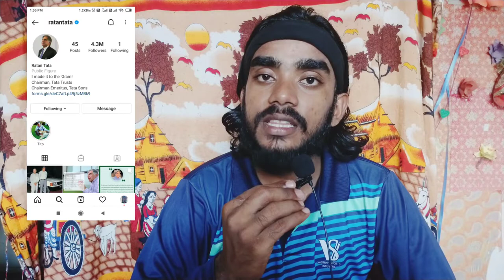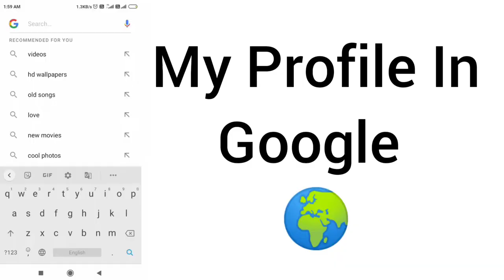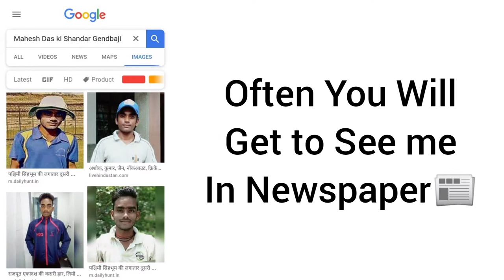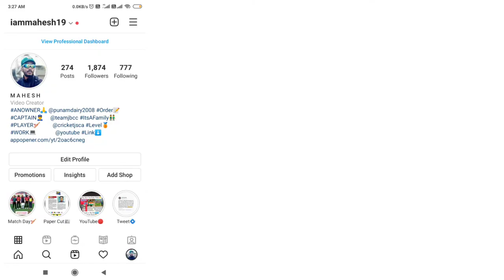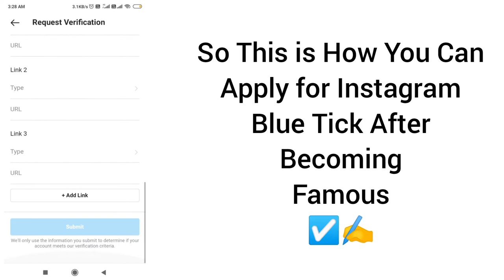How A Cricketer An YouTuber And You Can Get Blue Tick at Your Instagram☑️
Topic :- How to Get Instagram Blue Tick↖️

Easy Wat to Get Blue Tick at Your Instagram Account if You are Eligible for it💯☑️✍️

1. Most Trending
2. Latest Update
3. YouTube
4. Instagram
5. How to Get Instagram Blue Tick
6. Genuine Content
7. Informative Content
8. Instagram Latest Update
9. Instagram Logic
10. Instagram Good Media
11. Social Media Informative Content
12. Informative Content Videos
13. All in One Information
14. Professional Cricketer

Gear Used in Video Shoot👇

Ring Light

YouTube Kit Important For All YouTuber👆